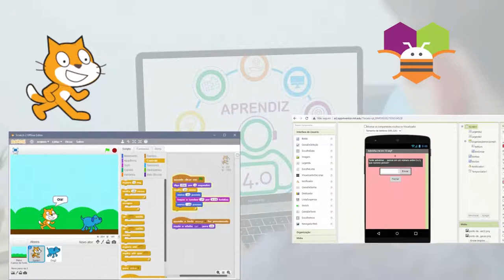IF Sergipe - Projeto: Aprendiz 4 0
Primeiros resultados do Projeto de Iniciação Tecnológica do Instituto Federal de Sergipe campus Lagarto intitulado "Aprendiz 4.0". O projeto atende estudantes do 8º ano das escolas do município de Lagarto/SE.

Projeto nº 135 - Coordenadora: Jislane Silva Santos de Menezes